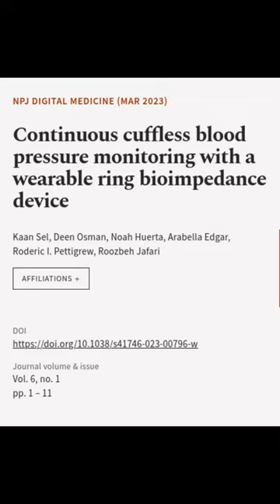Continuous cuffless blood pressure monitoring with a wearable ring bioimpedance device | RTCL.TV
### Keywords ###

### Article Attribution ###
Title: Continuous cuffless blood pressure monitoring with a wearable ring bioimpedance device
Authors: Kaan Sel, Deen Osman, Noah Huerta, Arabella Edgar, Roderic I. Pettigrew ,and Roozbeh Jafari

### Video Timestamps ###
0:00:00 - Summary
0:00:23 - Title
0:00:29 - End